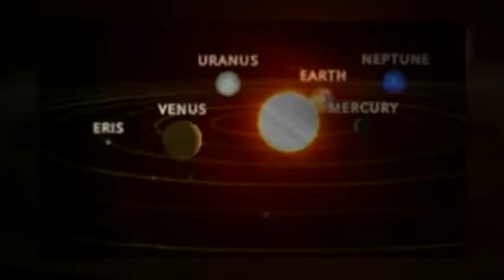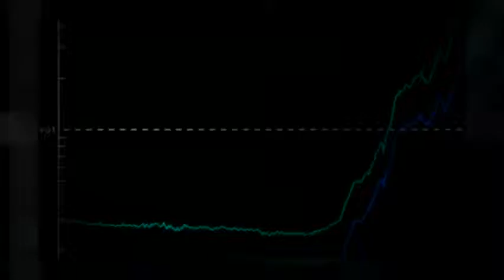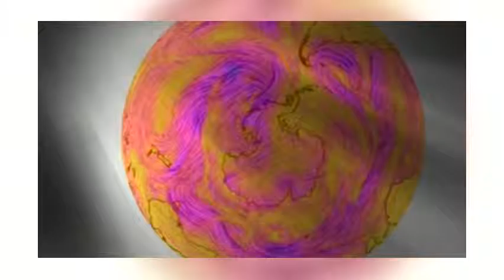WTF is this? - Take the Weird Weather watch up a notch